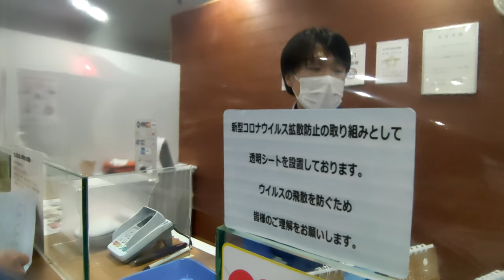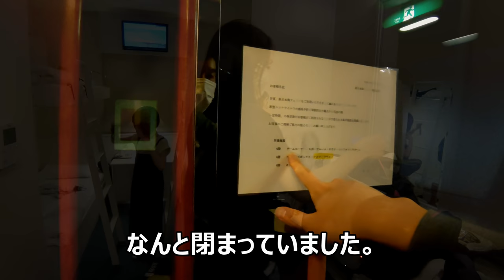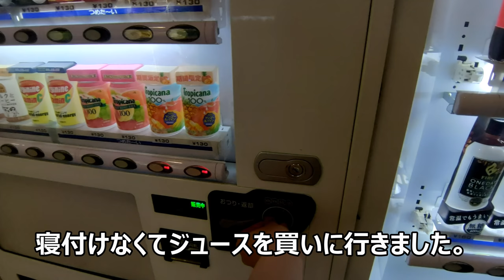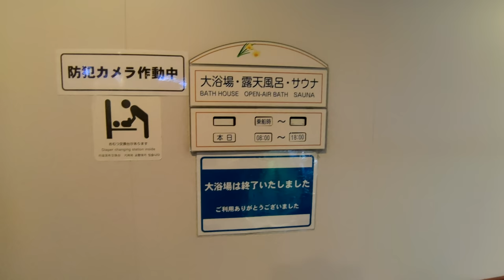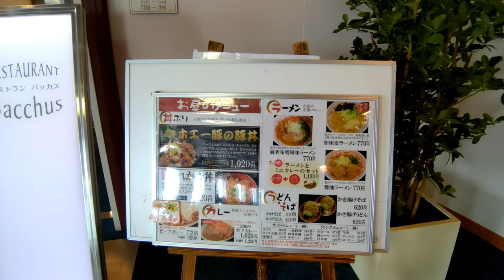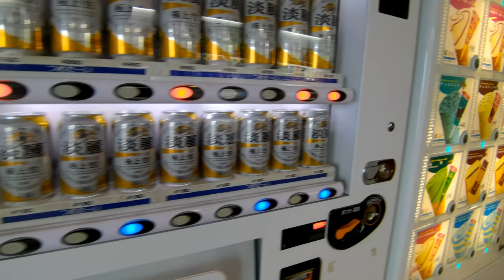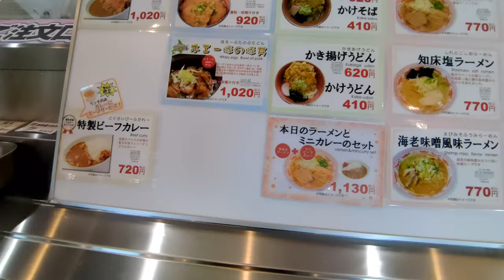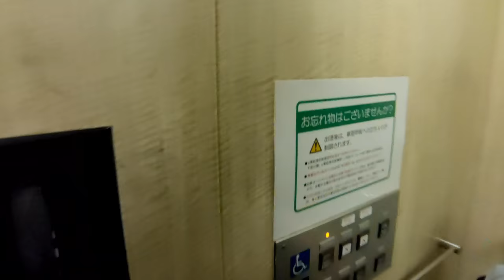個室で安心フェリー旅！北海道旅行記 新日本海フェリー 福井(敦賀)～北海道(苫小牧) 20時間猫と一緒に乗船記【フェリーで日本一周】【日本一周 船の旅】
今回は新日本海フェリーの敦賀～苫小牧を利用しました。
家族利用との事で4人部屋ステートAという部屋の利用です。
猫ちゃんも一緒に連れて行きましたが別室になってしまいました。
どのような旅になるか・・・
雨の予報でしたが、運良く晴れ！凪！とても良い航海でした。
鉄道系 交通系 youtuberはフェリーにも乗ります！
go to キャンペーン